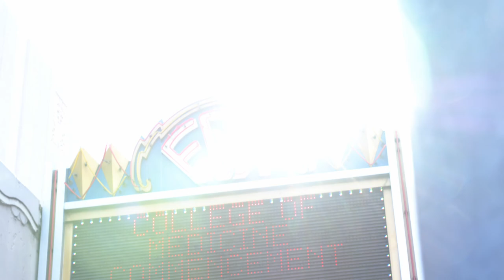WSU Elson S. Floyd College of Medicine 2022 Commencement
May 5, 2022, was a day to celebrate!

It was our first Commencement where we could bring together graduates, families, and supporters in one place.

A new college mace was revealed, College of Medicine faculty sang the National Anthem, along with so many special moments that would have made Elson S. Floyd so proud.

Congratulations to our Class of 2022!